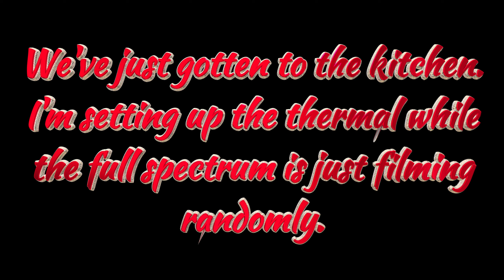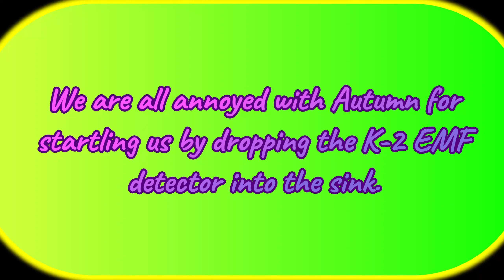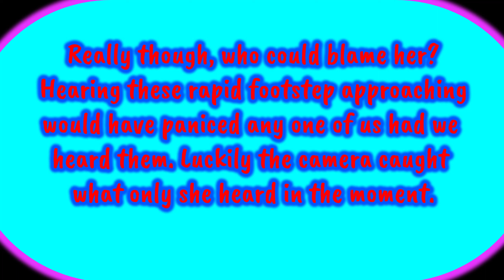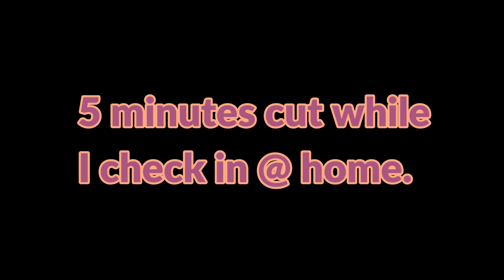New Years Eve 2023 @ FAIRFIELD HILLS Hospital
New Years Eve investigation @ Fair Field Hills turns out to be our single most active investigation to date. Whether or not it was the holiday atmosphere, or our own anxiety, we were made aware of the energies surrounding us from very early on & they never let up. We get lost inside of this huge building & things turn from stressful to terrifying.